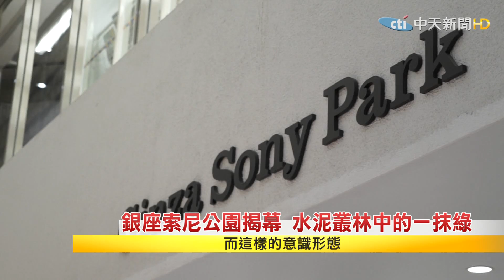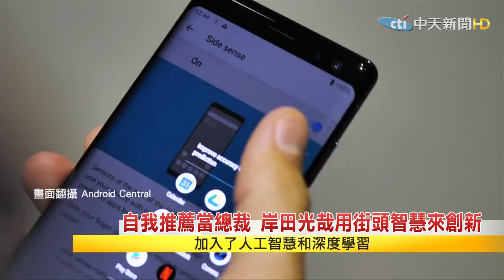2018.10.21【文茜世界財經週報】把舊企業大樓打掉重練 革新與分享重塑品牌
播出時間↓↓↓
週六 21:00 文茜的世界周報
週日 21:00 文茜的世界周報
週日 22:00 文茜的世界財經周報